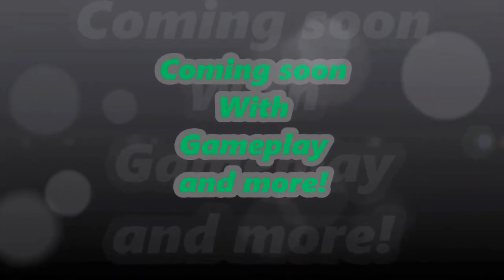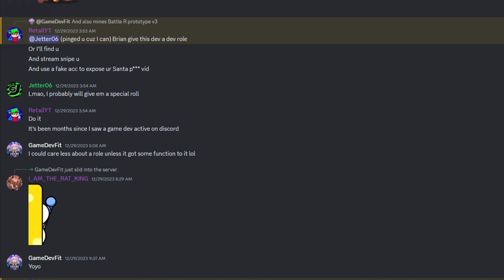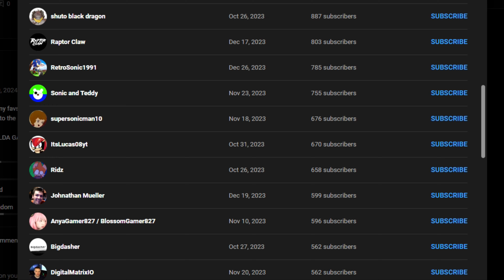8 years is a long time... =8th Anniversary=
Hi everyone! welcome to the 8th Anniversary of Jetter06!

I thought today I would share this years story and say something I've been  needing to for a while.

as always you are all F-ing amazing! and I cant wait to see what year 9 brings our way!!